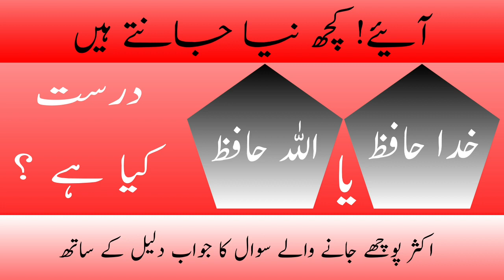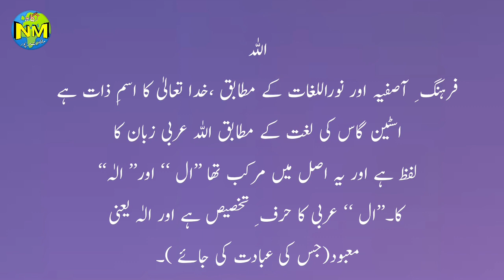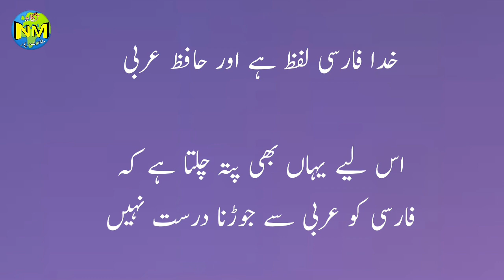Urdu seekhen || Learn Urdu || اللہ حافظ یا خدا حافظ || درست کیا ہے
Learn Urdu
Urdu seekhen
Urdu zabaan
Urdu literature
Urdu Grammar